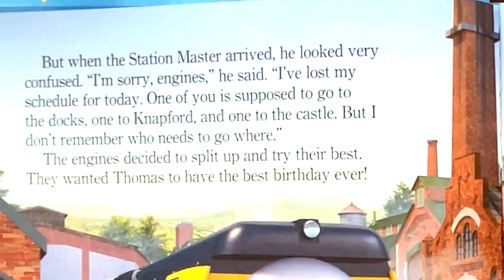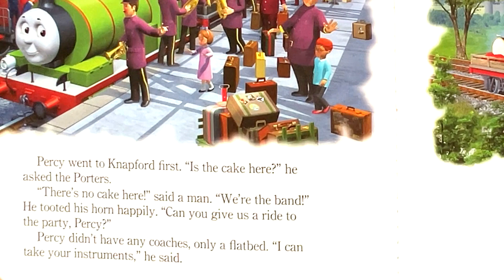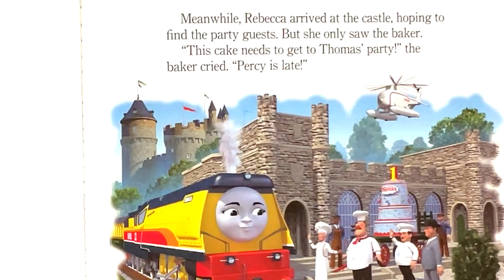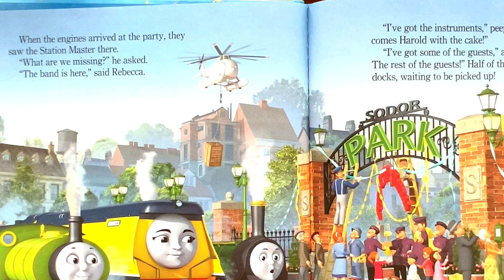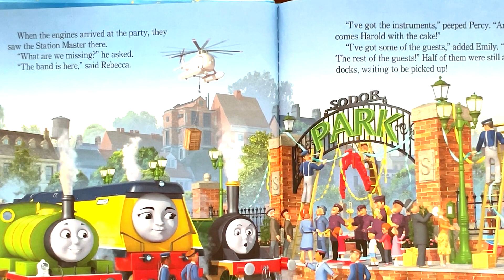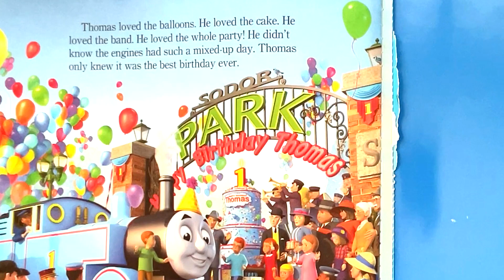Best Birthday Ever! Thomas & Friends (timeless tales of friendship)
Let’s dive into the delightful world of Thomas the Tank Engine with the book “Best Birthday Ever!”. 🚂🎈

Title: Best Birthday Ever! (Thomas & Friends)
Author: Christy Webster
Illustrator: Tommy Stubbs
Publication Date: January 7, 2020
Reading Age: 3 - 7 years
Grade Level: Preschool - 2
Publisher: Random House Books for Young Readers
In the early 1940s, a loving father crafted a small blue wooden train engine for his son, Christopher. Little did he know that the stories he made up to accompany this wonderful toy would become the basis for the beloved Railway Series, featuring Thomas the Tank Engine and his friends. These timeless tales of friendship have delighted generations of train-loving boys and girls for over 70 years.

“Best Birthday Ever!” celebrates Thomas’s special day. Here’s what you’ll find in this delightful storybook:

Stickers: Decorate your world with Thomas and his pals!
Poster: Unfold the excitement with a colorful Thomas poster.
Party Game: Join the fun and play along with Thomas and friends.
Whether you’re a seasoned Thomas fan or new to the Island of Sodor, this book is a delightful addition to your collection. All aboard for a magical birthday adventure!

Also other-Kids & Family Together Story Picture Books Collection (Read/Listen & Learn)
Read by Sarah J. Leisan: